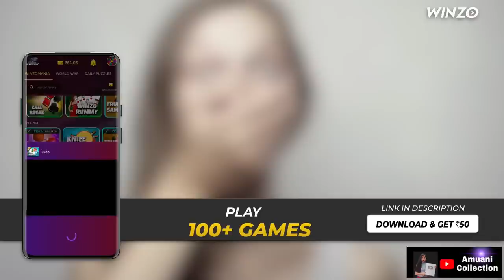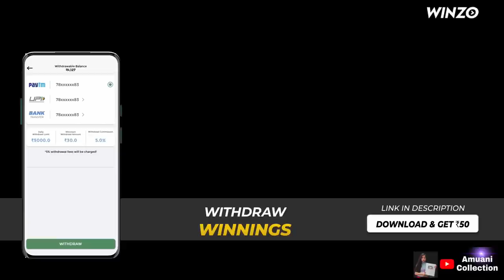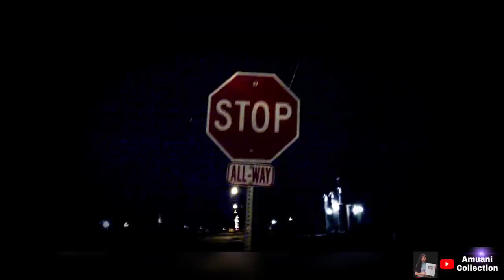Kalkawng a hmeichhe lo awm tawp hi 👁️🤯